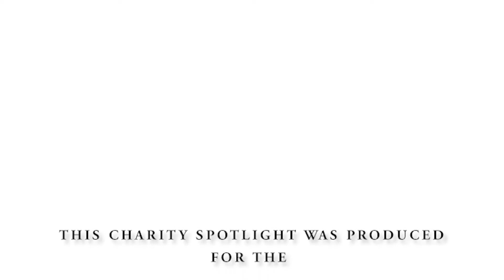CharitySpotlight: Girls On The Run Memphis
This month's CharitySpotlight is Girls On The Run Memphis, a nonprofit dedicated to inspiring girls to be joyful, healthy, and confident using a fun, experience-based curriculum which creatively integrates running.